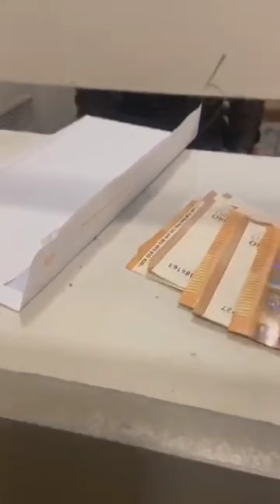RACHEL FUTA ATINDELI GRACE MBIZI 10 000 € PONA ANNIVERSAIRE YA BEBE NAYE